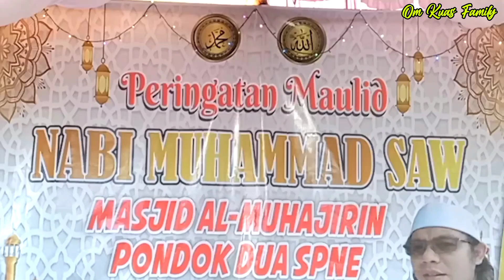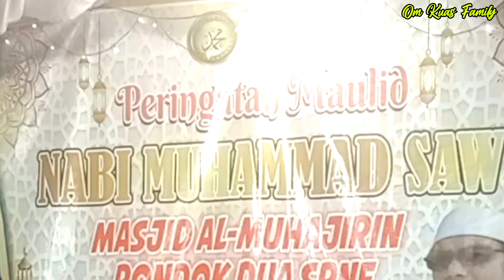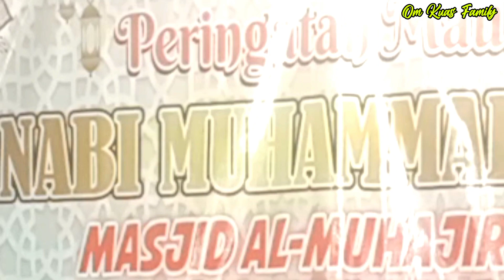pengajian umum ❗ Suasana peringatan Maulid Nabi Muhammad SAW Masjid Al Muhajirin Pondok dua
Video kali ini tentang  Pengajian Memperingati Maulid Nabi Muhammad SAW,yang di laksanakan di masjid Al Muhajirin Pondok 2 SPNE,Sungai Kupang, Kelumpang hulu, Kalsel, Selamat menyaksikan semoga bermanfaat🙏Tonton videonya sampai selesai.

Terimakasih yang sudah menonton video dan mendukung channel ini,semoga terhibur dan ada manfaatnya.

dailyvlog#pengajian#omkuasfamily